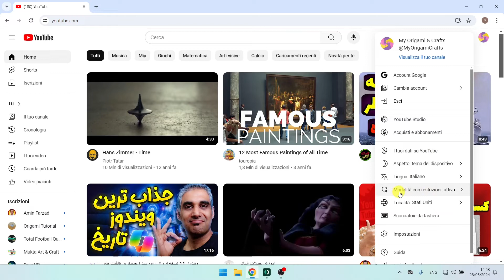Come Disattivare La Modalità Con Restrizioni Di YouTube Su Computer O Laptop | Veloce e Facile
Come disattivare la modalità limitata di YouTube su computer o laptop
In questo video imparerai passo dopo passo come disattivare la modalità limitata di YouTube sul computer o sul laptop. Disattivare la modalità limitata di YouTube sul computer o sul laptop è molto semplice e puoi farlo facilmente con questo tutorial.